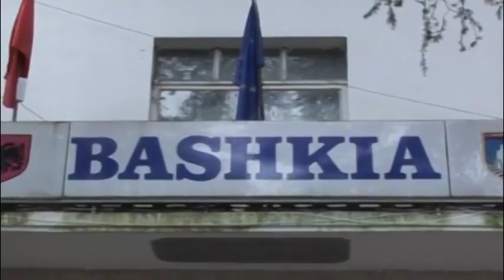BIME NE KOFERENCE ABC NEWS